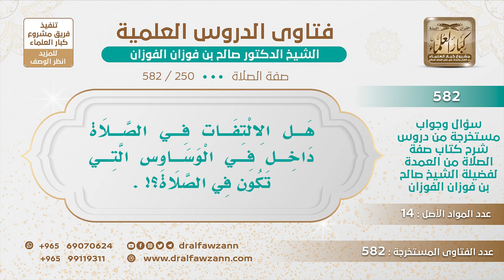[250 -582] هل الالتفات في الصلاة داخل في الوساوس التي تكون في الصلاة؟ - الشيخ صالح الفوزان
-"السؤال: هل الالتفات في الصلاة داخل في الوساوس التي تكون في الصلاة؟
الجَوَابُ: داخل في المنهيات، والوساوس ليس باستطاعة ولا هي من فعل الإنسان هذه تدخل عليه من الشيطان أو من الهواجس فيدفعها بالإقبال على صلاته وعبادته.
للاشتراك في قناة الشيخ صالح الفوزان
سؤال وجواب من شرح صفة الصلاة ( 582 ) مقطع

للاستفسار والإقتراحات والدعم
رئيس الفريق
لمشروع كبار العلماء